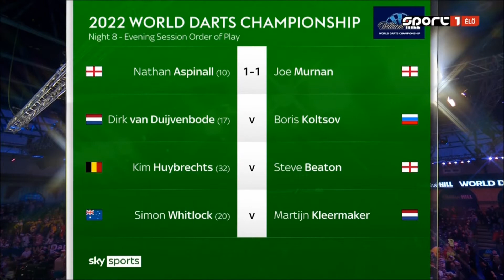PDC World Darts Championship 2022 Round 2 Nathan Aspinall vs Joe Murnan 2021 12 22 ENG & HUN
(A helyenkénti képhibák a közvetítésben voltak! Sajnos labdarúgás miatt nem közvetítették a meccs elejét magyarul! :( )